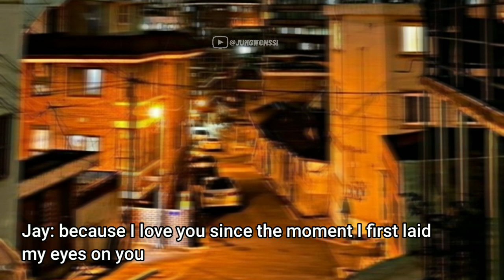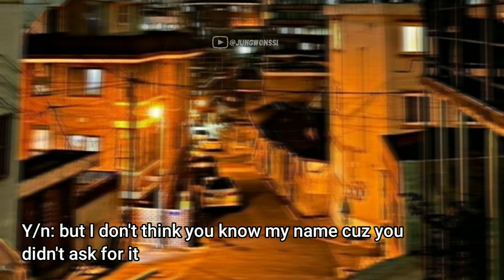When A Billionaire Fall In Love With The Cafe Girl || Jay FF [Oneshot]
︵‿︵‿୨♡୧‿︵‿︵

About me🌻
~ Hello I’m Sara
~ I am 19 years old
~ I’m from Malaysia

︵‿︵‿୨♡୧‿︵‿︵